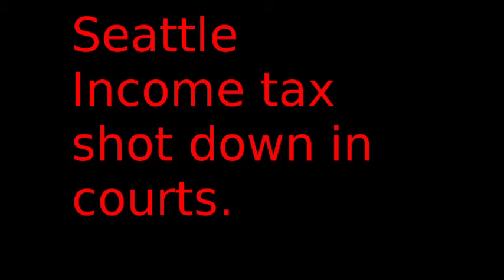Regulatory Tuesday EP 29 Seattle Income Tax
So the Income tax imposed by the City of Seattle on it's residents is Unconstutional according to a ruling recently. Now it just needs to be defeated at the Sate Supreme Court.

Gab.ai @veteranmountianman